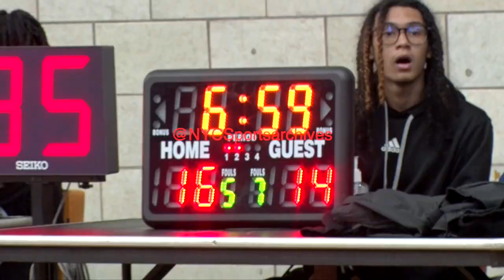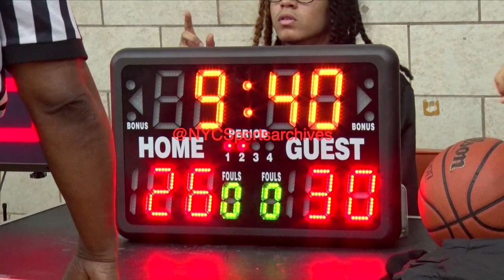Goldstein v Brooklyn College Academy 12 22 2022